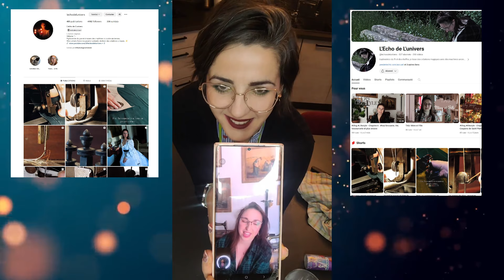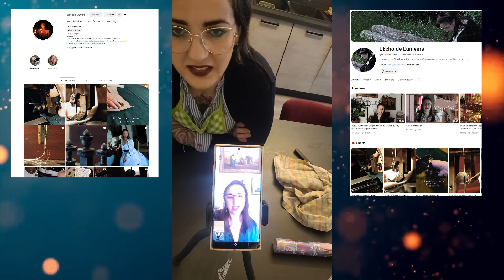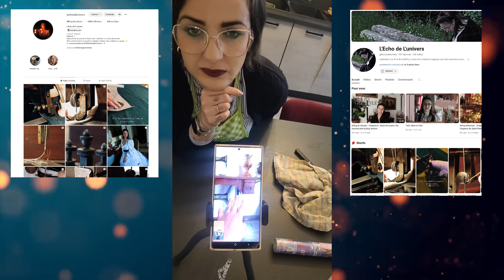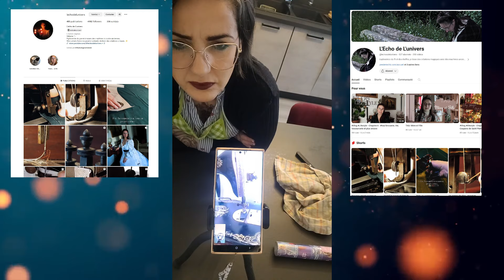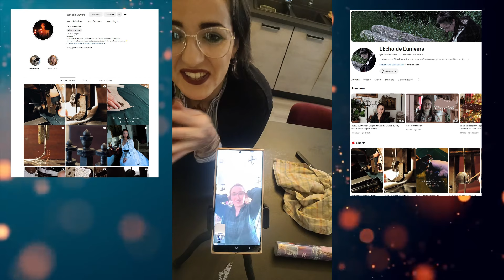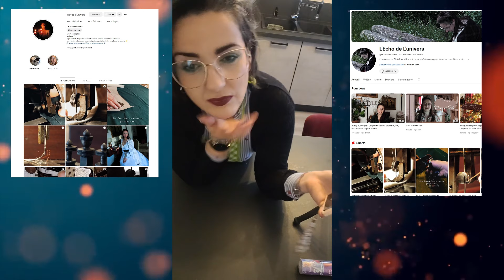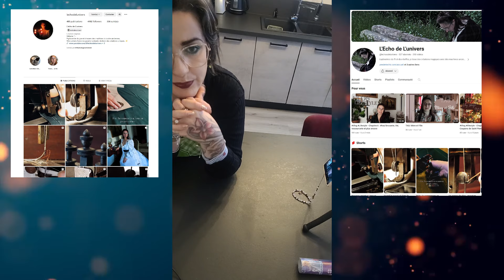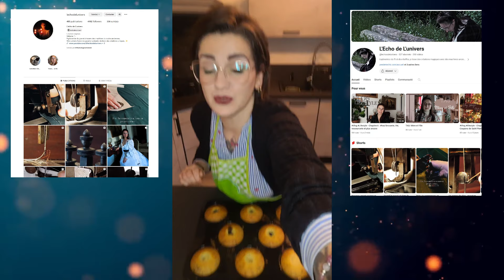😍 LAURA VOUS PRESENTE MELANIE @Theantiqueseamstress elle vous parle couture, histoire et passion !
ℹ Envie d'informations sur les produits @Guy-Demarle  ? ℹ
ℹ Envie de devenir conseillère et rejoindre mon équipe ?  ℹ

🙂 Vous pouvez aussi commander directement sur le site internet en indiquant Laura Czajczynski comme conseillère (première commande 5 € offerts avec l'email de parrainage ) 🙂